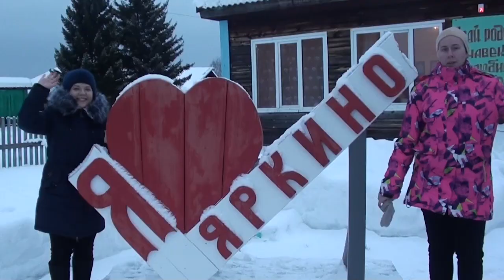Преподаватели ИФиЯК в Яркино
Сотрудники ИФиЯК профессор Ольга Фельде и режиссёр  Валентина Вараксина наряду с представителями Кежемского землячества по приглашению администрации Кежемского района посетили фольклорный фестиваль, который проходил в отдаленной деревне Яркино, летом отрезанной от «Большой земли» глухой тайгой и непроходимыми болотами. Организаторы постарались превратить фольклорный фестиваль в настоящий «съезжий праздник», традиции которого ныне почти утрачены в старожильческой сибирской культуре. По зимнику в деревню Яркино добрались народные певческие коллективы из всех сёл и деревень района. Подарком для местных жителей, участников и гостей праздника стало выступление известного не только в Сибири, но и далеко за её пределами фольклорного ансамбля «Живая старина» под руководством Игоря Горева.